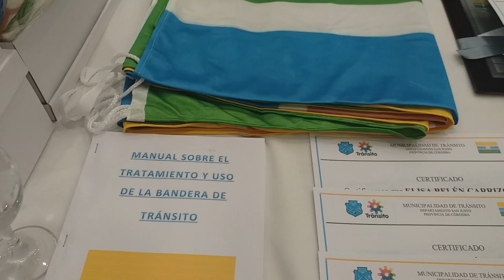ACTO OFICIALIZACION DE LA NUEVA BANDERA